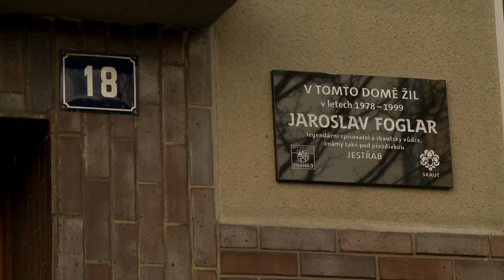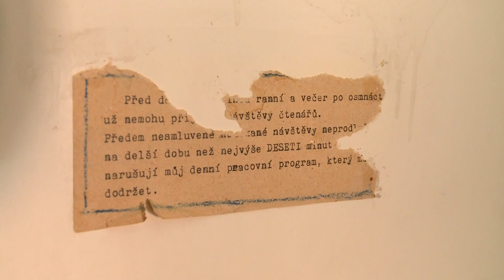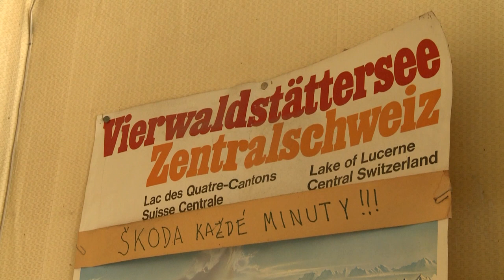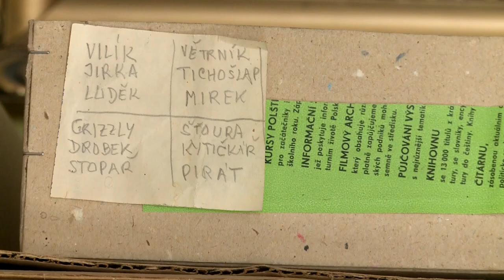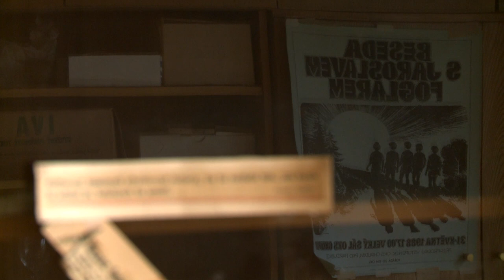JAROSLAV FOGLAR - Tady je JESTŘÁBOVO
Věnováno 80 letům Rychlých šípů a spisovateli Jaroslavu Foglarovi - Jestřábovi. Natočeno v roce 2018, dnes rekonstruovaný byt slouží překladatelům a spisovatelům. Více informací na stránkách Skautské nadace Jaroslava Foglara.
Reportáž pořadu Gejzír ke shlédnutí zde
kamera: Jan Kadeřábek